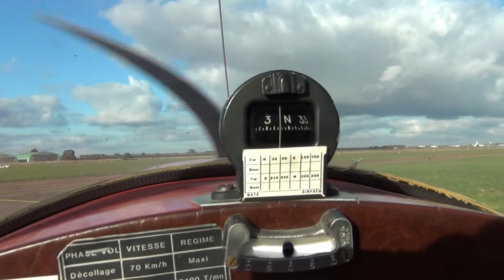balade boucles de Seine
balade sur les boucles de Deine vers la bas velivole de Mantes Cherence. Bande son parasitée par une magneto